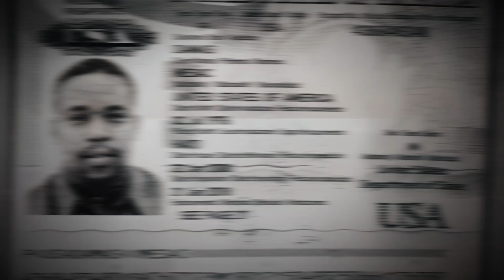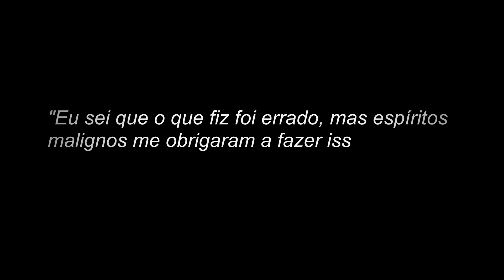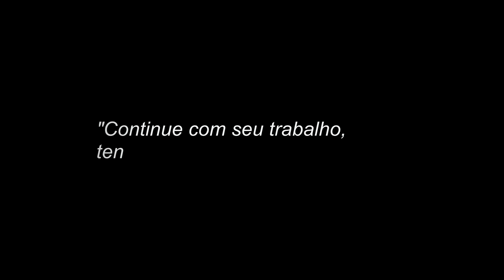O MONSTRUOSO CASO DA FAMÍLIA DAMAS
No sábado, 19 de setembro de 2009, o escritório do xerife recebeu uma denúncia de desaparecimento de uma mulher e seus cinco filhos. Os policiais foram até a casa da família para verificar seu bem-estar, mas ao entrar viram uma cena verdadeiramente horrível.
Apoie o canal:
Se você gosta de histórias reais, crimes resolvidos, histórias de criminais, crimes não resolvidos, sequestros, vídeos de investigação, desaparecimentos misteriosos, creepypasta, histórias assustadoras, paranormal, mistérios, histórias de detetives, bem como documentários, história criminal e misticismo, inscreva-se no canal!
ATENÇÃO!
Este vídeo tem o objetivo de ser exclusivamente documental, informativo e narrativo, por tanto, nosso conteúdo não expressa a opinião particular de quem o produz.
Trilha sonora:
Biblioteca de áudio do YouTube

mesac damas funeral
where is mesac damas now
is mesac damas still alive
guerline damas
damas name meaning
lawrence family murders 1973
mesac damas 2022
family murders - wikipedia